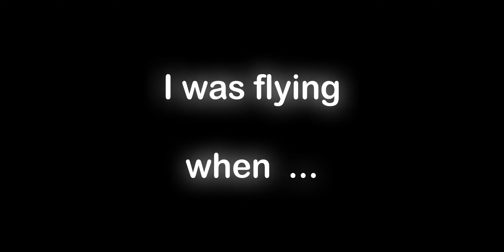Another video landing without gear xD